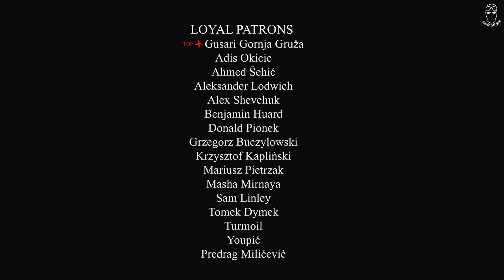Bratva | Slavic Mafia Trap Music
Name: Bratva (Brotherhood)
Production/Author: Jan J. Mocnik (Slavic Affairs)

- More interesting content; articles, news, ...
- Forum (open new topics and make new friends)
- Shop

🔥 Top donators:
- Gusari Gornja Gruža
- Benjamin Huard
- Alex Shevchuk
- Youpić
- Ahmed Šehić
- Turmoil
- Mykyta

For best sound quality use headphones 🎧
Permission for my music usage:
You can identify the protected content with CC mark.

That means you can share certain content but you must meet certain norms:
~ Reposting full video isn't allowed
~ Credit according to the CC licence

🔸 Content that isn't protected by CC licence can be used but please:
~ Credit me with basic info and link to the original Youtube video